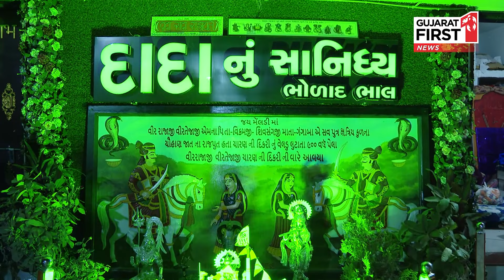Bholad: Danbha Bapu એ કઈ વાતોને લુપ્ત રાખી છે? | Gujarat FIRST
Bholad: Danbha Bapuએ કઈ વાતોને લુપ્ત રાખી છે? | Gujarat FIRST